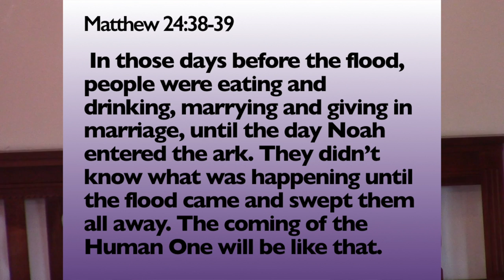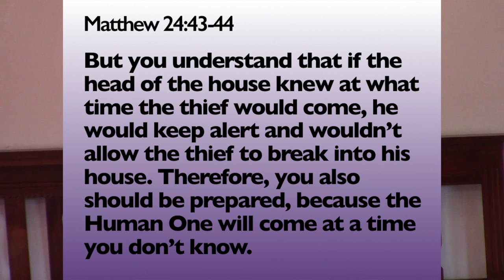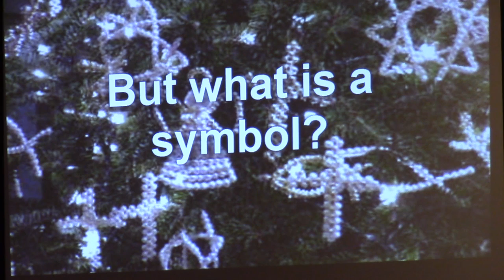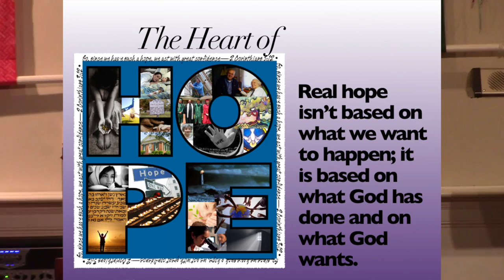The Heart of Hope - Advent 1 Sermons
Real hope isn’t based on what we want to happen; it is based on what God has done and on what God wants. Thus the advent of Christ (we celebrate Christmas, but Advent is about the Coming of Christ) isn’t about what we want the future to be. It certainly isn’t about our timetables. The Advent of Christ is about God’s desires and designs on humanity and a planet run amok with our desires and designs. Christ’s claims on our futures is not a question of loyalty: it’s a question of faith. Do we trust God enough to work presently for a future God promises?

The sermons for both services are included in addition to the special video shown at the evening service.